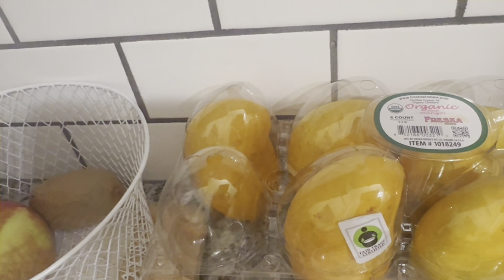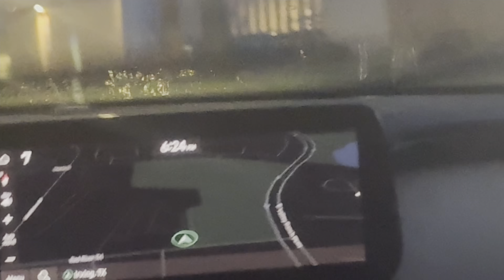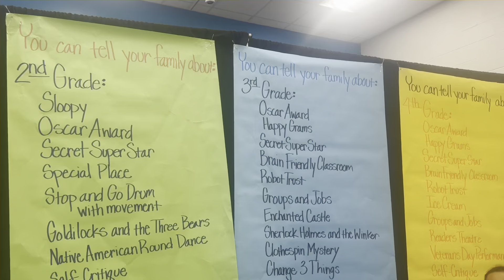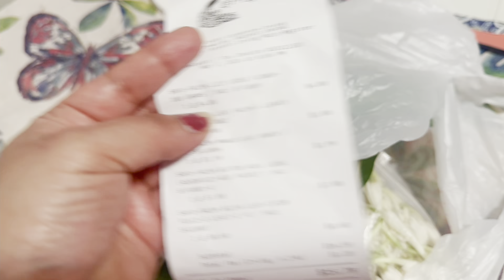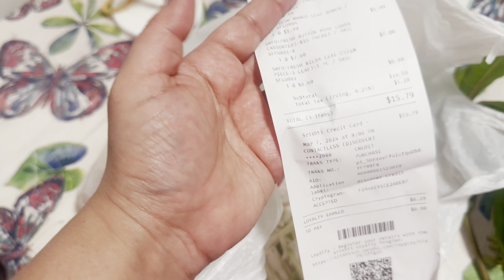ಶಿವರಾತ್ರಿ ಹಬ್ಬದ ಹಿಂದಿನ ದಿನದ vlog // ಅಮೇರಿಕಾದಲ್ಲಿ ಮಾವಿನ ಎಲೆಗೆ 160Rs.// Simple lifestyle vlogs frm USA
Hello dear YouTube family 🥰

I have completed 1 year journey in YouTube... Thank you who all are supporting me from day 1 🙏🏻... Keep supporting me and keep encouraging me to do more vlogs from USA especially simple lifestyle 💞

Also share it with your family and friends 💗

Thank you so much for you continuous support 🙏

ಧನ್ಯವಾದಗಳು 🙏🏻🙏🏻🙏🏻